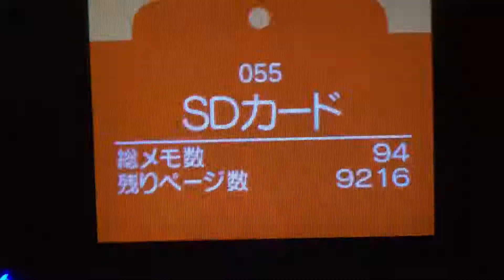Toad Sped Up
Flipnote